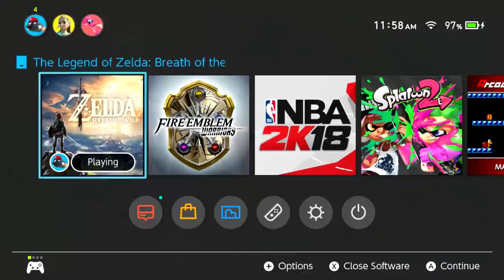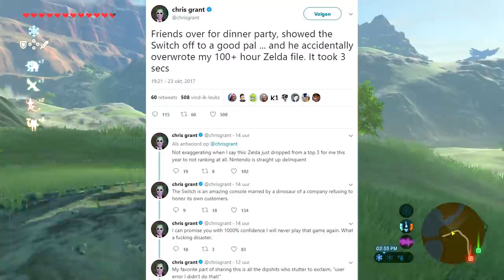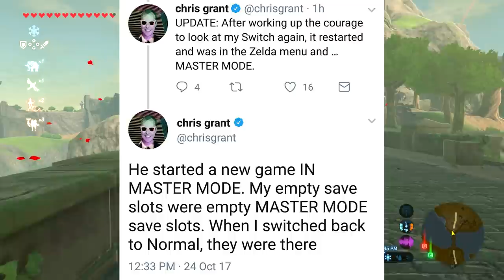EiC of Polygon Insults Breath of the Wild & Nintendo Over Hilarious User Error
Traditional gaming media is better than most feel it is, but sometimes something happens that makes you question it all, as it did today with Polygon and Breath of the Wild.